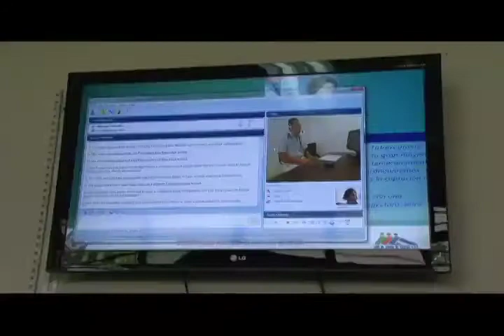En Cali la telemediciana avanza gracias a Compartel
El Programa Compartel del Ministerio de Tecnologías de la Información y las Comunicaciones, es el encargado de desplegar infraestructura de telecomunicaciones para que cada vez más colombianos, ubicados incluso en las zonas más apartadas del país, puedan acceder a servicios como Internet y telefonía.  En este caso, a través de los convenios regionales desplegados en diferentes departamentos, entidades públicas y privadas desarrollan iniciativas propias.